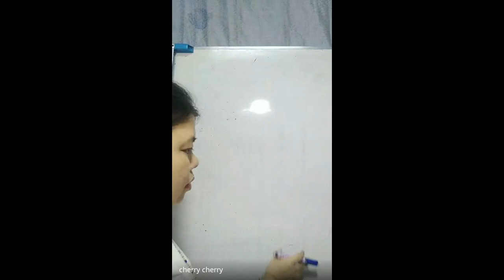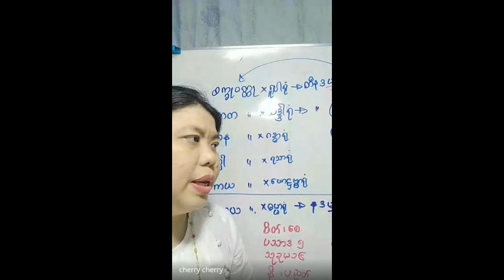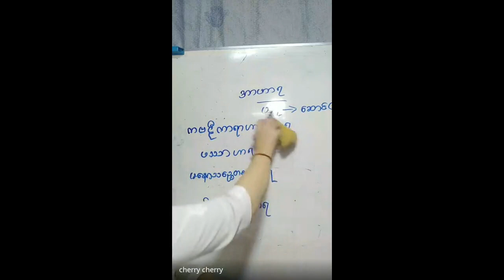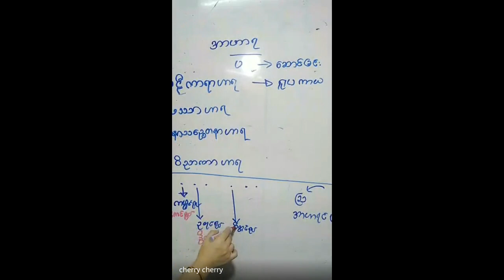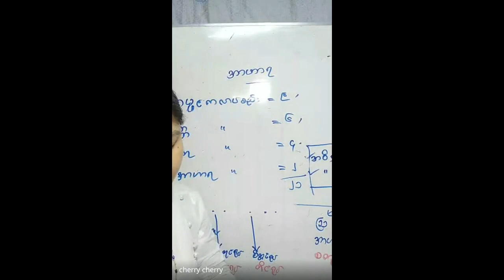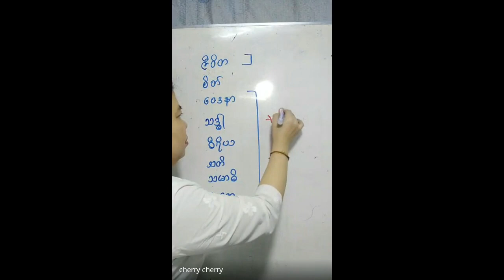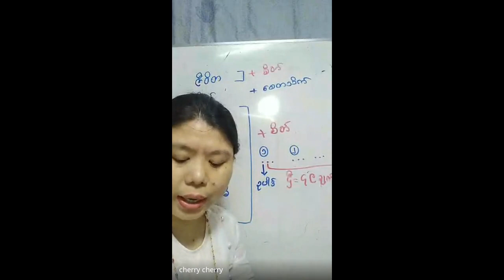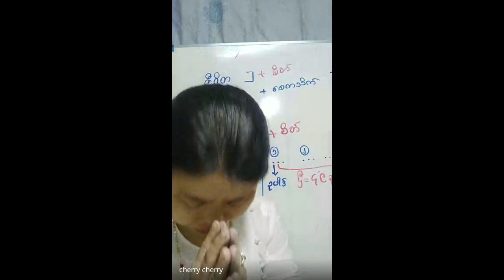ဋီကာကျော် တ-ဆင့် 6 9 2023 ဒေါ်ချယ်ရီစိုင်